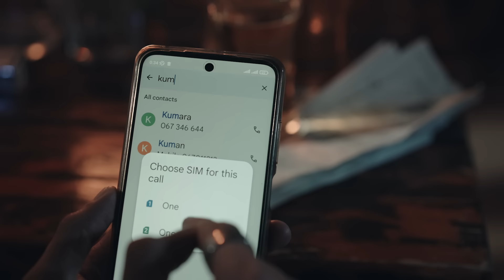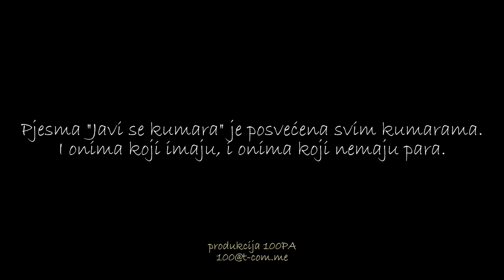EDO ABDOVIĆ i KUMARE - JAVI SE KUMARA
tekst: Ćento
muzika: Dido
arandzman: Senad Drešević

video: produkcija 100PA